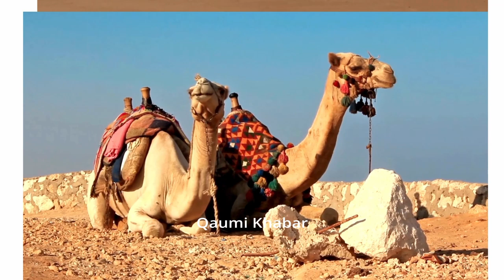Khwaja Garib Nawaz Ajmer kab aaye Ajmer shahar kab bana Gharib Nawaj waqia o Karamat ana sagar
Islamic video story | naat sharif deeni batein nabi ki seerat taqreer new India latest news

DUAYEN
SAFAR KI DUA
12 RABIUL AWWAL
JASHNE EID MILADUNNABI